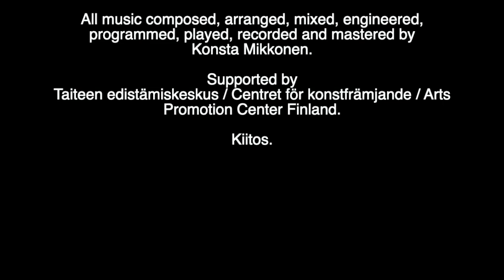Muffler - Galaxy (full album)